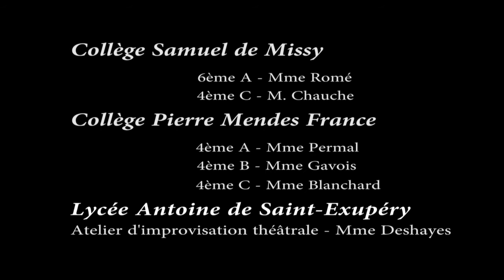Impro Eclore: les ateliers en amont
Les ateliers d'improvisation animés par Mme Deshayes, menés dans le cadre du projet ECLORE - lycée Saint Exupéry, collège Pierre Mendès-France et collège de Missy, à La Rochelle. Année scolaire 2014/2015.